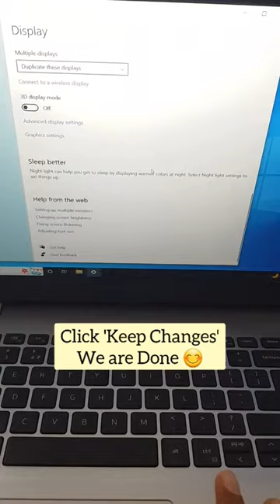How to Duplicate the Display in windows 10 to project your presentation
Show everything on your Laptop Screen to the Projector. You have to change the Display Settings.